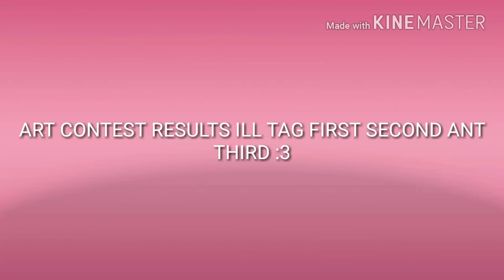ART COMP RESULTS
Sory it took so long I was at camp AND sorry for re uploading 😅